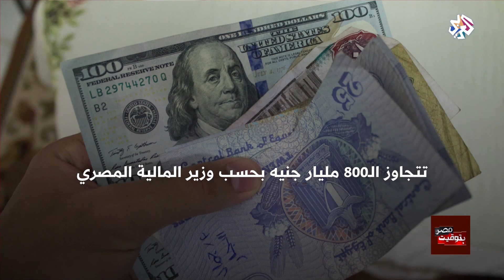بتوقيت مصر│الاقتصاد المصري والقروض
قال وزير المالية محمد معيط، إن أقساط الديون العامة وفوائدها خلال العام المالي الجاري ستتجاوز 800 مليار جنيه، حيث تبلغ قيمة الفوائد على الديون 541 مليار جنيه، بالإضافة إلى أقساط للديون تقدر بـ 276 مليار جنيه.
وأشار معيط إلى أن مصر تحتاج إلى زيادة معدل النمو بشكل متتابع خلال الفترة القادمة، منوها إلى الحرب التجارية بين الصين وأمريكا، التي ستؤثر على مصر، في ظل إقرار الكثير من الدول رفع معدل الفائدة، أو الاتجاه لتخفيض قيمة العملة.